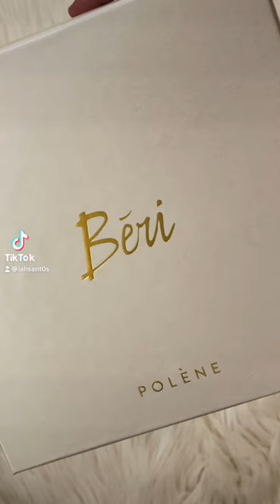Unbox with me! Polene Beri bag!